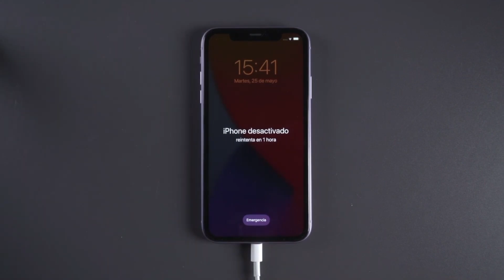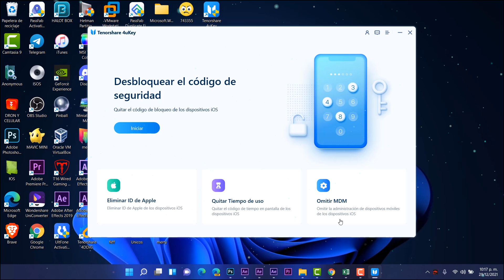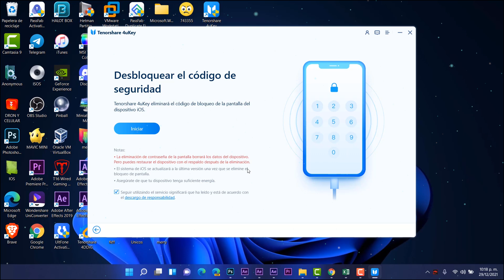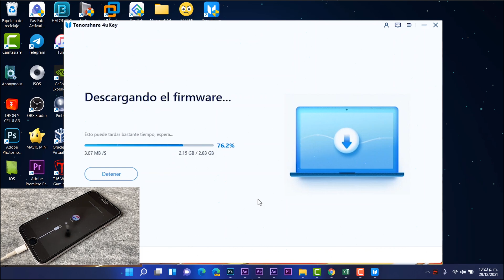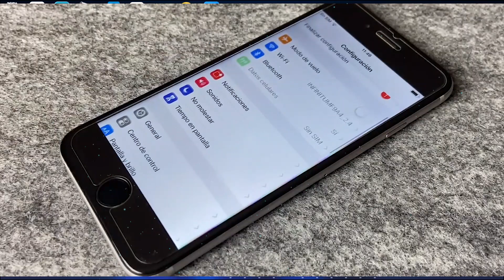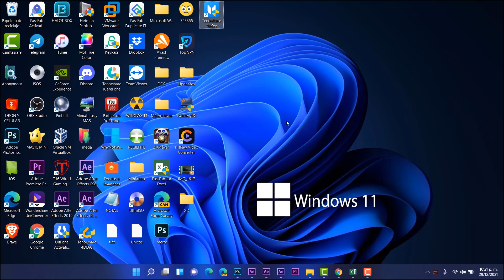⚡Que HACER! SI se te OLVIDA el CODIGO del iPhone / La MEJOR SOLUCION 2022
⭐Con Tenorshare 4uKey podremos realizar toda clase de soluciones desde Quitar código de 4-dígitos/6-dígitos, Touch ID & Face ID del iPhone/iPad/iPod Touch
🔥Quitar código de tiempo fácilmentenew
🔥Eliminar el Apple ID en iPhone/iPad/iPod Touch sin contraseña

╚═╩══╩═╩═╩╝╚╩═╩═╝╚╝╚═╝v